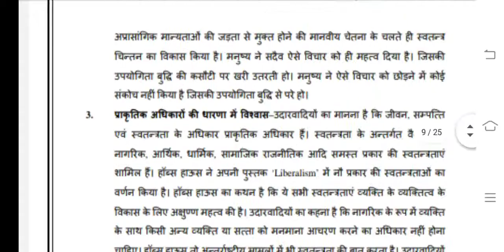BPSC 101 Ignou Solved Assignment